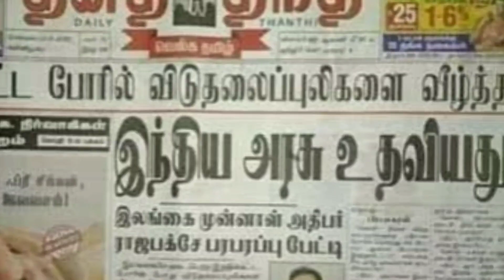தங்கத்தை பதுக்கினார்களா விடுதலைப்புலிகள் அதை தேடும் சிங்கள அரசு.